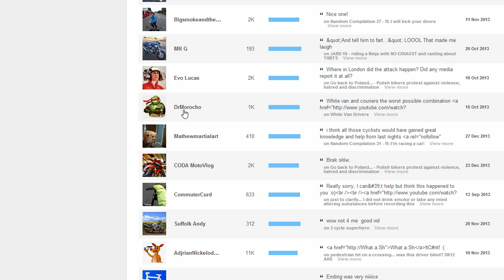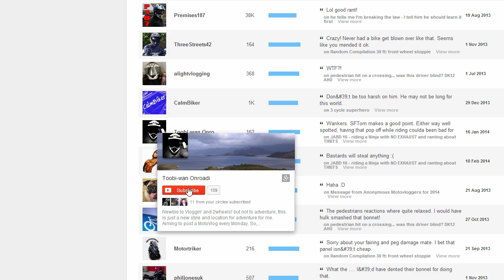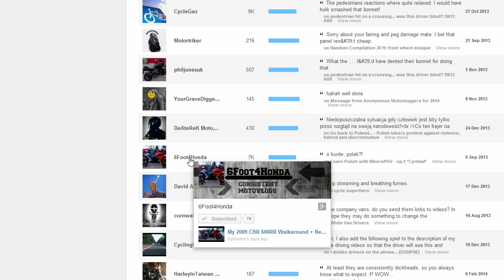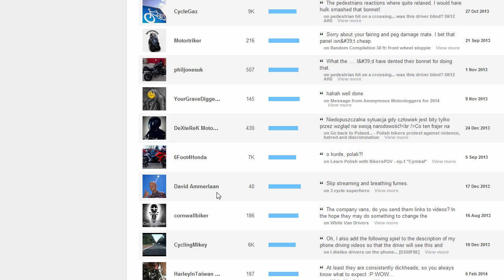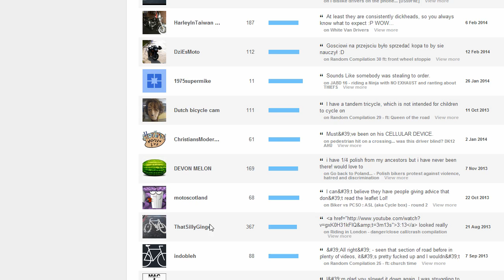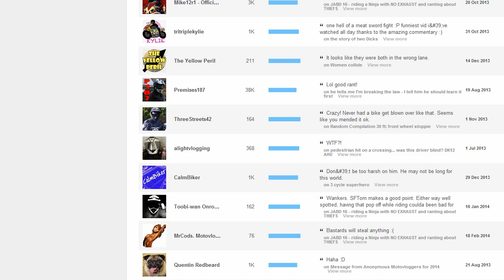most engaged Subscribers - March 2014 - thank you vid